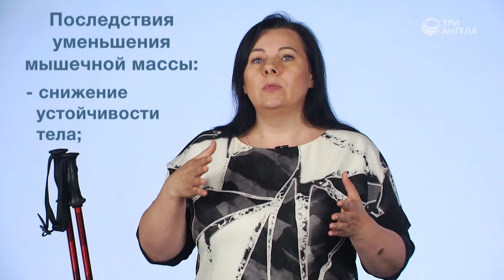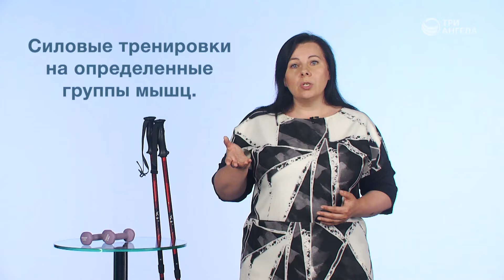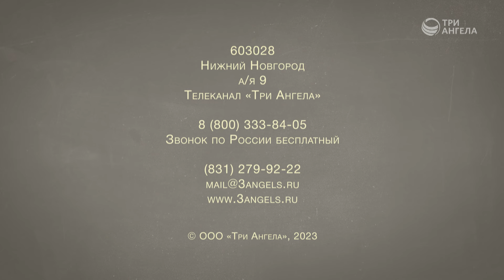Саркопения. Как избавиться и предупредить? | Полезная минутка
Саркопения – постепенное уменьшение мышечной массы и замена её на жировую ткань – распространяется всё шире. Как остановить эту замену? Что делать, чтобы не началась саркопения?

Ведущий: Мария Бородеева, специалист по модификации образа жизни и немедикаментозному оздоровлению